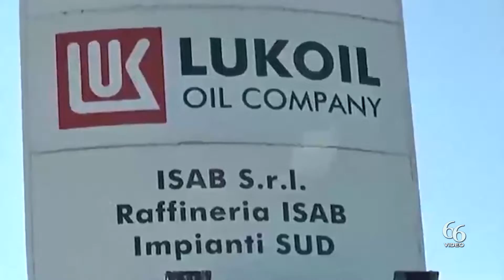Siracusa Disastro economico «Meno di 50 giorni alla ecatombe industriale»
Le neo deputazione nazionale e regionale convochi in un tavolo istituzionale e tecnico  tutti i soggetti (alcuni già riuniti in un gruppo di lavoro costituito dalla amministrazione comunale di Augusta) una riunione con istituzioni, sindacati, organizzazioni imprenditoriali e istituzioni competenti, per affrontare le conseguenze delle questioni sul tappeto, Lukoil, IAS, Priolo Servizi, e la crisi che rischia di far chiudere una delle più grandi  esperienze industriali del mondo, e mettere in ginocchio l’economia locale e siciliana.

«Occorre alzare di molto l’asticella dell’allarme che è stato sottolineato, riteniamo, con “debolezza”. Non basta uno sporadico intervento  sulla stampa da parte di pochi politici, non basta  un ordine  del giorno di un solo consiglio comunale, quando è in gioco tutto, anche i soldi per  andare a fare la spesa essenziale.

«L’atmosfera necessaria, data la situazione di crisi “epocale”, deve somigliare a quella del 28 dicembre del 1960 quando  circa venti mila augustani, praticamente tutta la città, scesero in piazza per salvare il porto di Augusta da un provvedimento burocratico  che avrebbe tolto alla città e al porto gran parte dello sviluppo conquistato dal 1949 in poi.

«O l’atmosfera  di grande solidarietà che si costruì attorno al caso Liquichimica alla fine degli anni settanta quando lo stabilimento fu destinato alla chiusura, evitata dall’intervento dello stato e del’ENI dopo che parlamentari i di destra e di sinistra dormirono in fabbrica assieme ai lavoratori.

«Il 5 dicembre è vicino, meno di due mesi per portare in salvo la raffineria Lukoil di Priolo e, di conseguenza, il 20% della raffinazione italiana. Per altro le operazioni di spegnimento degli impianti dovrebbero cominciare molto prima

«Dal 5 dicembre l’azienda di origini russe (meditate gente su internazionalizzazioni, delocalizzazioni, privatizzazioni) non potrà importare petrolio russo. E da tempo non ha accesso al credito con le conseguenze che sappiamo.

«Su questo tema e sui casi giudiziari IAS e Priolo Servizi sono intervenuti personalità come il presidente della Regione Renato Schifani. Ma il governo ancora non c’è, non si sa con chi parlare…ed il tempo scorre. Necessaria una  iniziativa unitaria perché veramente il nuovo governo prossimo venturo faccia sua la priorità.

«Chiediamo alla politica, alle istituzioni, ai sindacati, di istituire un tavolo permanete di monitoraggio e di iniziativa. Per trovare vie di soluzione, proporre rimedi dove sono necessari, investimenti tramite risorse nazionali ed europee. Un gruppo di lavoro da cui i nuovi eletti al parlamento nazionale e all’Assemblea Regionale non possono mancare, per essere promotori ma anche veicolo di quanto necessita presso le rispettive istituzioni legislative. Gruppo di lavoro di cui dovrebbero far parte esponenti dei ministeri competenti.

«Questo gruppo di lavoro, da istituire adesso, deve chiedere subito al governo di creare le condizioni per prospettive, anche per quanto riguarda il caso IAS, che possano consentire alla magistratura di dare tempi necessari a soluzioni tecniche per evitare il blocco dell’intero sistema industriale.

«Il presidente di UnionPorts, Davide Fazio, annuncia fin da adesso che farà vigilanza e stimolo su queste iniziative».